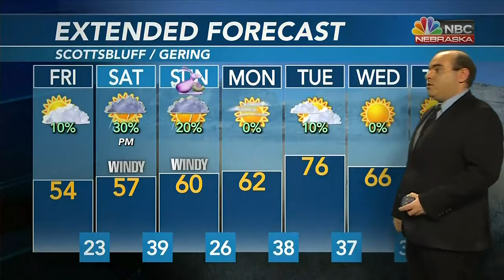KNEP 10 PM Weather 4 14 2022